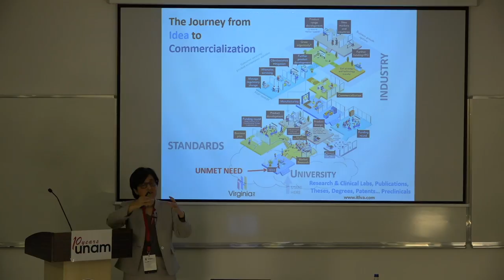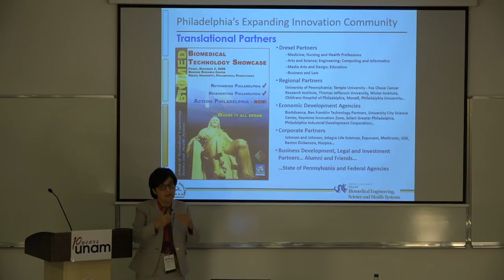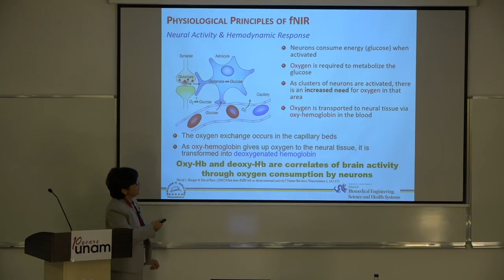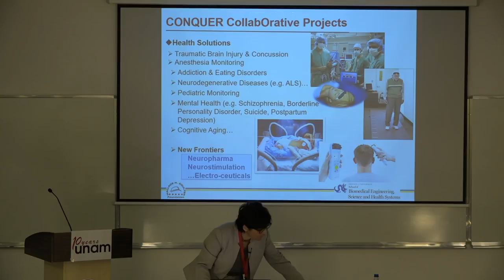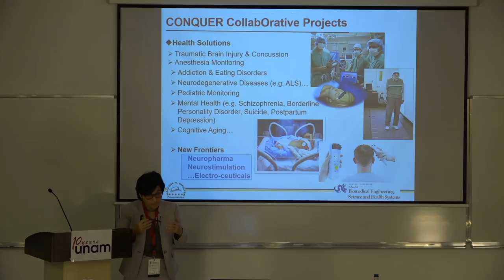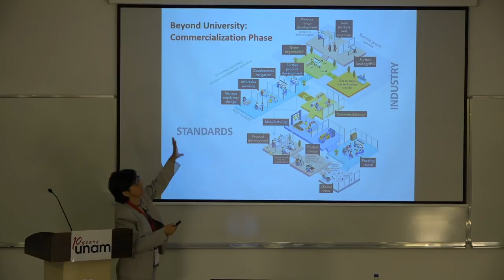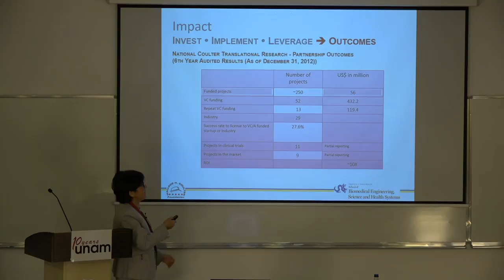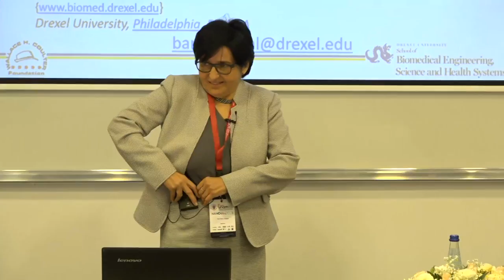Nanoday 2018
PROGRAM

09:00 – 09:40 / Registration and Refreshments
09:40 – 10:00 / Opening and Remarks
10:00 – 11:00 / Reshef Tenne “Inorganic nanotubes and fullerene-like nanoparticles at the crossroad between materials science and nanotechnology and their applications”
11:00 – 11:20 / Coffee Break
11:20 – 12:20 / Banu Onaral “Functional optical brain imaging: The journey from concept to commercialization”
12:20 – 14:00 / Lunch & Poster Session
14:00 – 15:00 / Efrat Lifshitz “Spin properties in II-VI and Perovskites colloidal quantum dots”
15:00 – 15:20 / Coffee Break
15:30 – 16:30 / Joel Schneider “Racemic hydrogels from self-assembling mirror image peptides: Predictions from Pauling and Corey”
16:30 – 16:45 / Closing and Award Ceremony
16:30 – 17:30 / UNAM OpenHouse Lab Tours

Kamera: Özcan Akar (COMD)